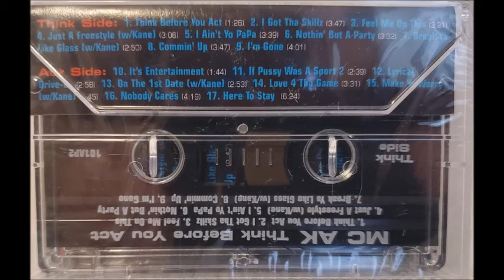MC AK "Feel Me On This" (1998)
From the MC AK album "Think Before You Act". Copyright 101st Airbourne Productions.